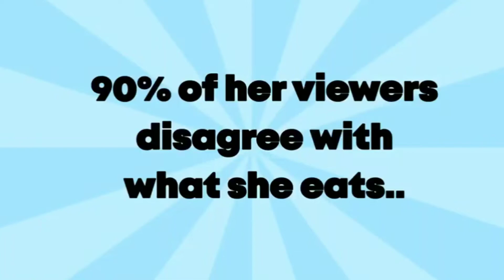ASMR IS WORST THING TO DO(VEDU BHAI) ASMR ROAST